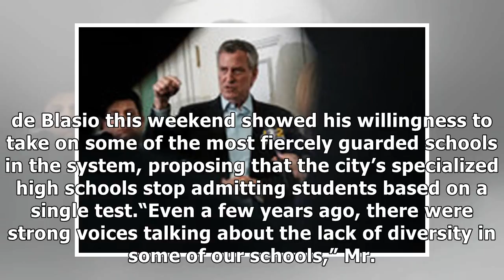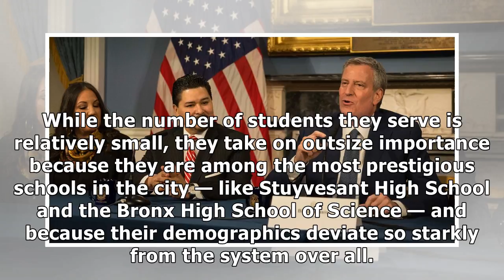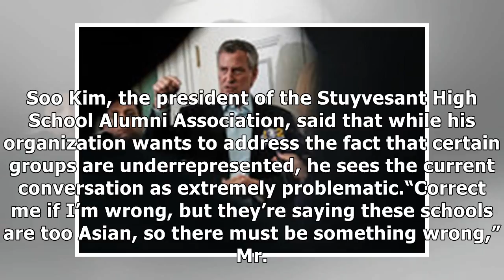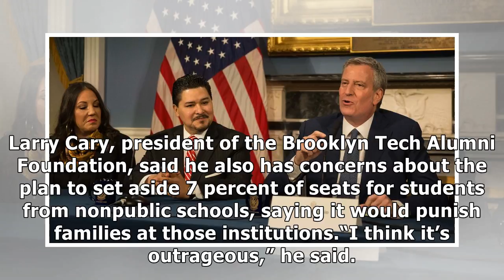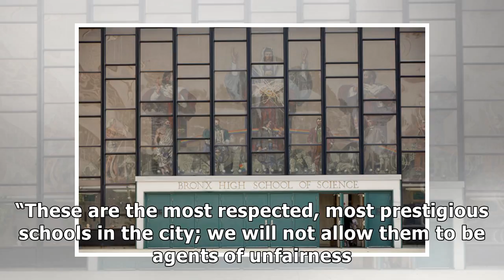✫As Calls for Action Crescendo, de Blasio Takes On Segregated Schools